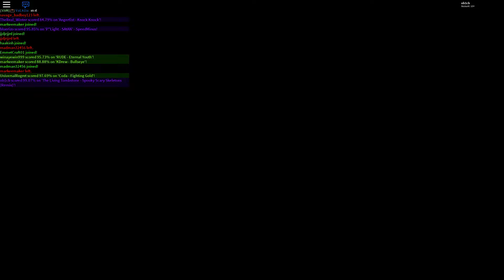[Sound Space] TLT - Spooky Scary Skeletons Remix (99.07%) no pause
Song stats:
Difficulty: LOGIC?
Mapper: Plxsma
Length: 3:49
Other: Part of Halloween pack